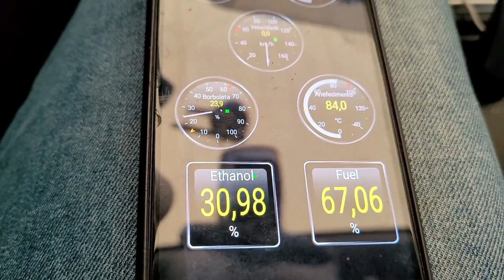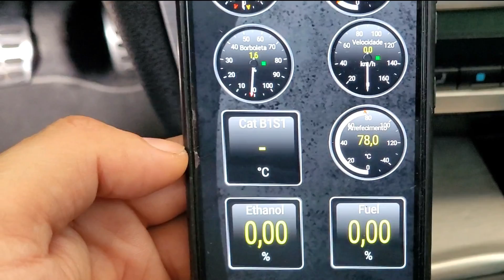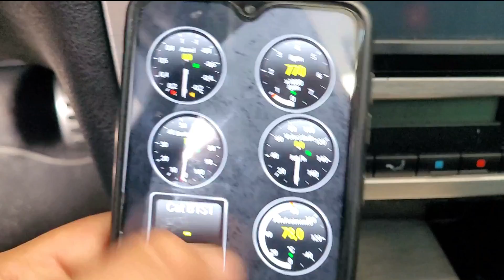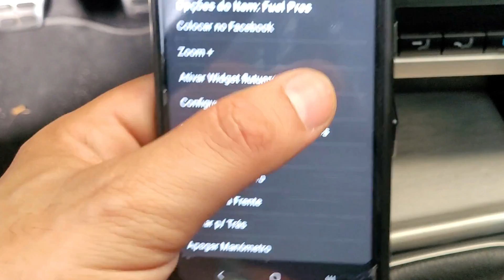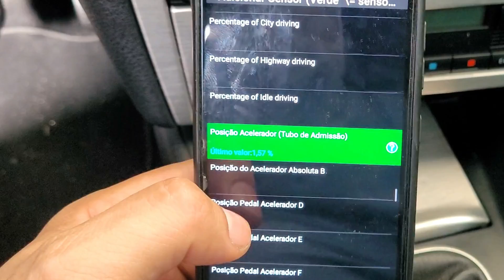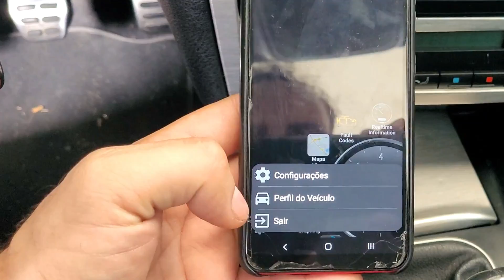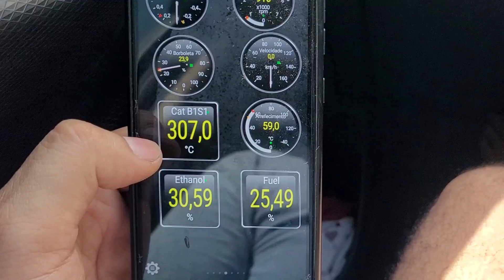COMO SABER SE A GASOLINA ESTÁ ADULTERADA USANDO APLICATIVO!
NESSE VÍDEO VOU MOSTRAR PARA VOCÊS UMA OPÇÃO DO SCANNER QUE É POSSÍVEL SABER SE A GASOLINA ESTÁ ADULTERADA , ESTAMOS SENDO ROUBADOS O TEMPO TODO! NÃO SEJA MAIS ENGANADO! VOU TE ENSINAR A CONFIGURAR O SCANNER E DEIXAR PRONTO PARA USO!

VÍDEO DO POSTO GASOLINA ADULTERADA!

SCANNER: (Android)CARROS A PARTIR DE 2010.